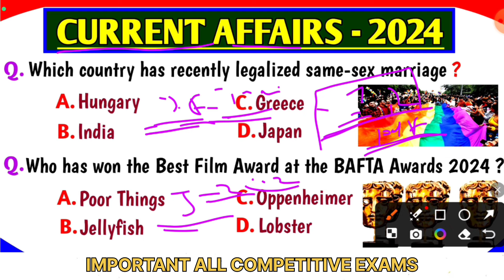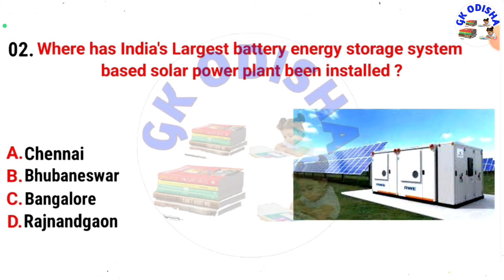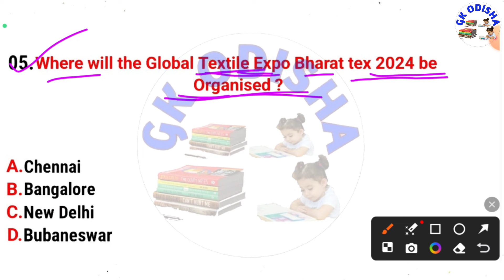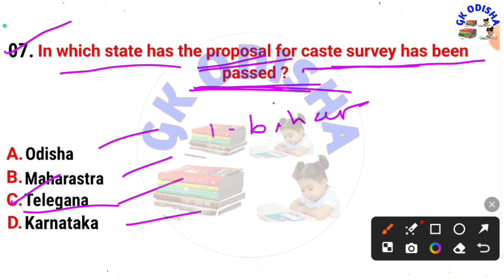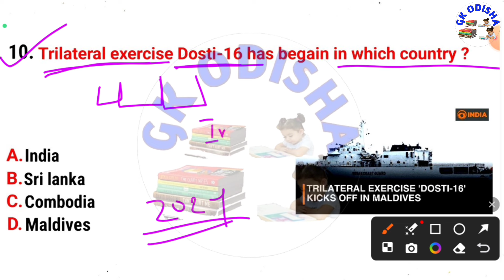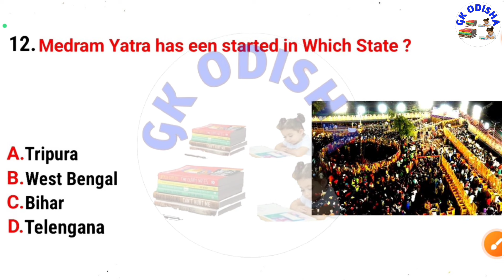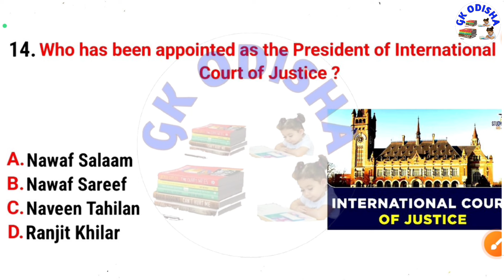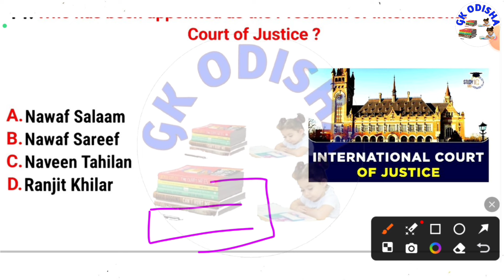January Current Affairs 2024 | India Current Affairs January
(Your Queries) :-

monthly odisha current affairs
last 6 months odisha current affairs
science gk
osssc ri
Computer
Computer mock test
Computer marathon
Computer
computer questions and answers
computer awareness
computer gk
Computer networking
Computer generation
computer fundamental
computer hardware
computer software
operating system
input and output devices
computer history
fireman gk
forest guard gk
fireman question

susanta kabi
from - cuttack,odisha ( india )